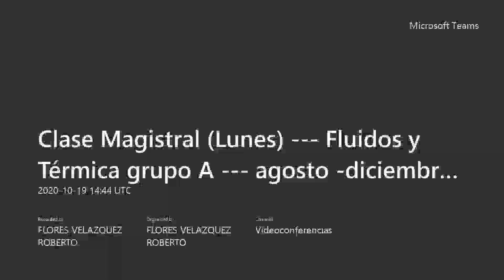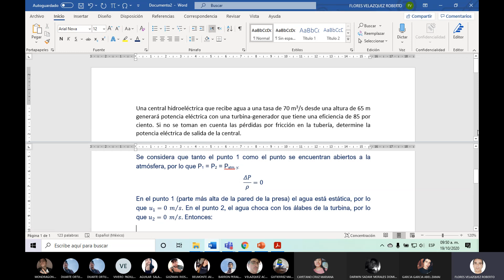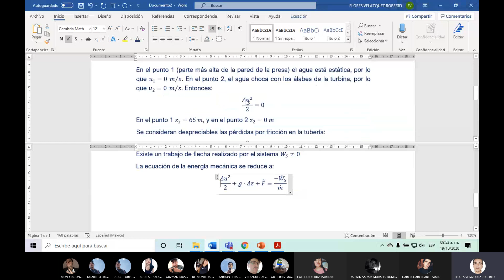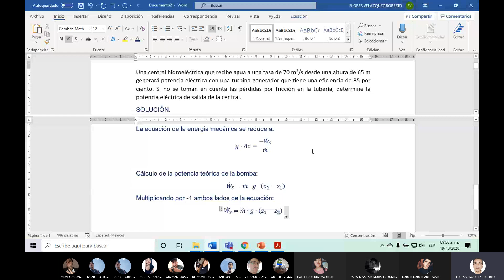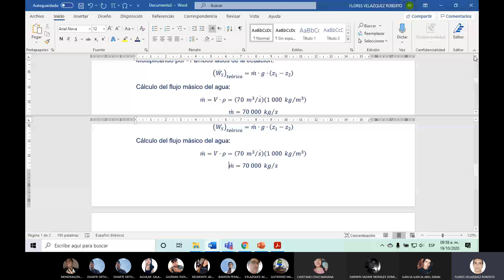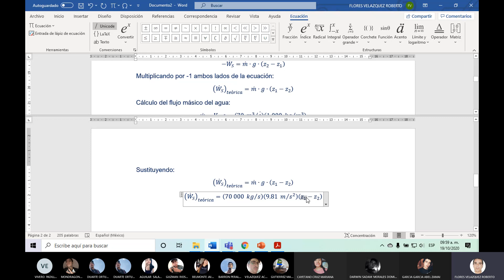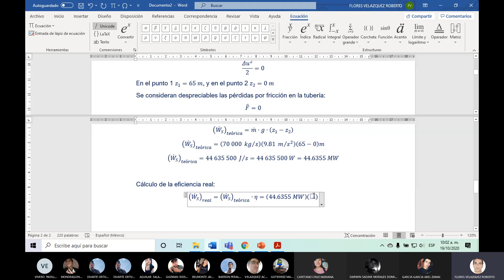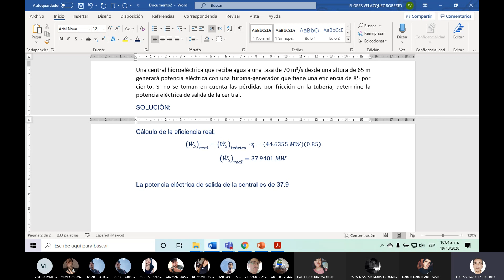Aplicación de la ecuación de la energía mecánica en central hidroeléctrica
Programa Educativo de Ingeniería Industrial
Fluidos y Térmica (Semestre 3)
Agosto - Diciembre 2020